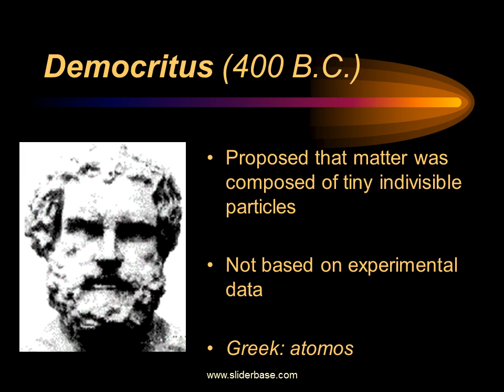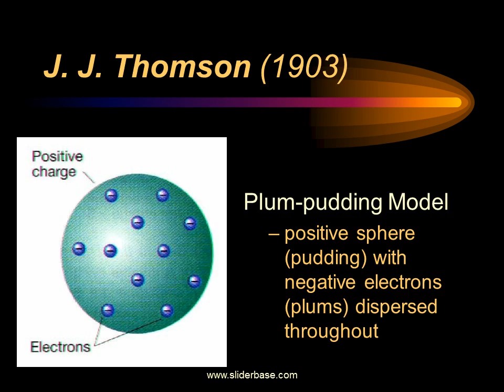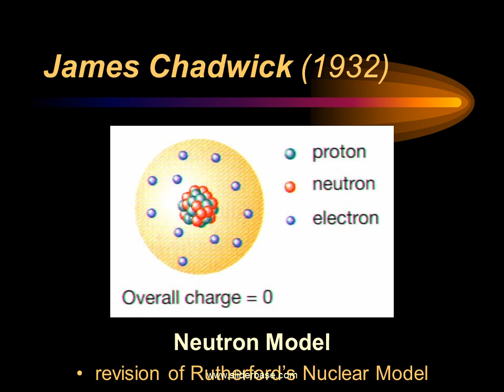Atomic Structure Timeline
Use the following information to complete the lecture handout.
On tomorrow’s quiz, you will be expected to…
draw the atomic models
match scientists to their experiments and discoveries
place the models in chronological order

John Dalton
Dalton’s Four Postulates
1. Elements are composed of small indivisible particles called atoms.
2. Atoms of the same element are identical.  Atoms of different elements are different.
3. Atoms of different elements combine together in simple proportions to create a compound.
4. In a chemical reaction, atoms are rearranged, but not changed.

Niels Bohr (1913)
Bright-Line Spectrum
tried to explain presence of specific colors in hydrogen’s spectrum
Energy Levels
electrons can only exist in specific energy states
Planetary Model

James Chadwick (1932)
Discovered neutrons
neutral particles in the nucleus of an atom
Joliot-Curie Experiments
based his theory on their experimental evidence